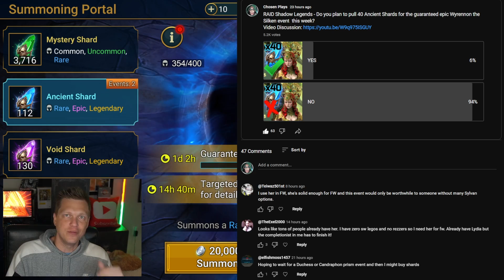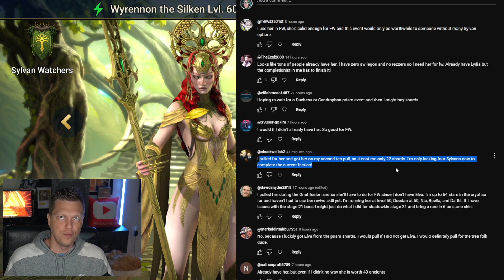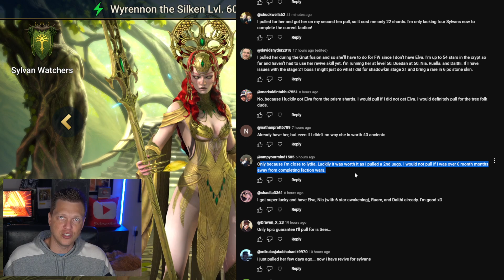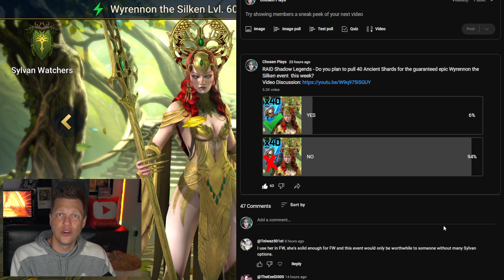WATCH this BEFORE You Do Guaranteed Wyrennon Event! | RAID Shadow Legends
RAID Shadow Legends breakdown guide of the current guaranteed Wyrennon the Silken event and players should be pulling shards for her or not!